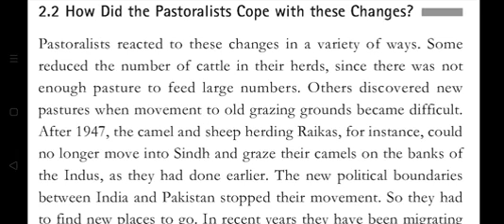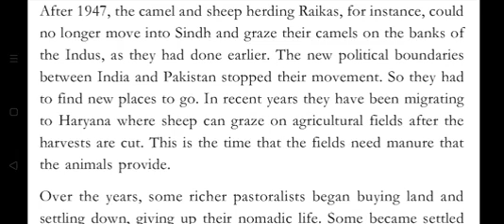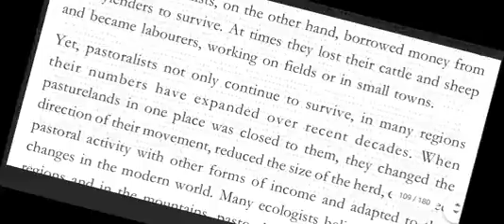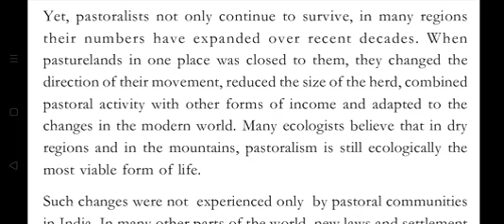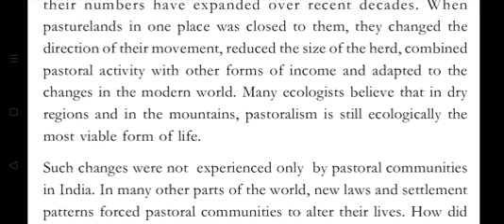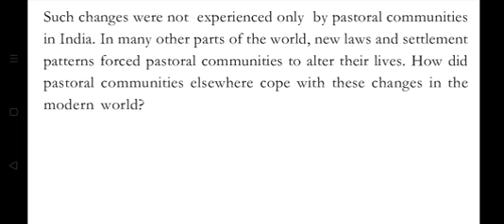CLASS IX HISTORY CHAPTER 5 SECTION 2.2